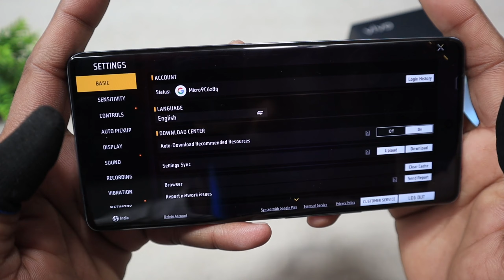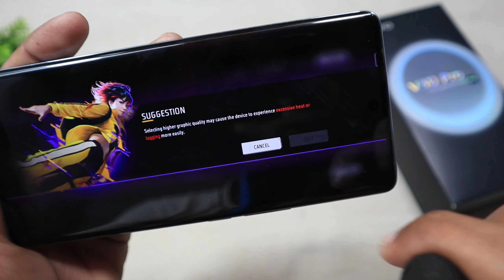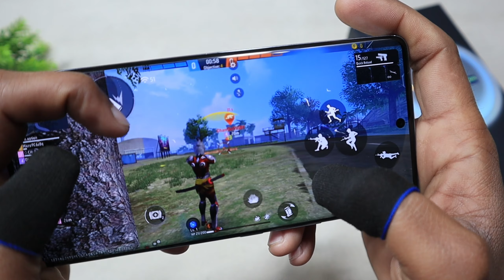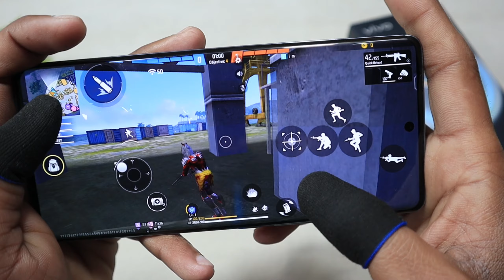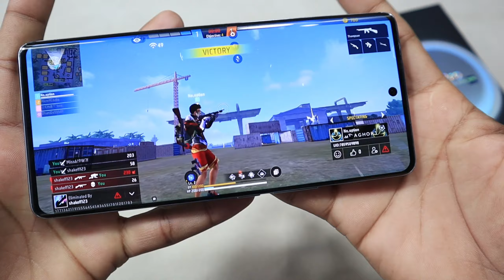Vivo V30 Pro Gaming Test Free Fire Max || MediaTek Dimensity 8200 ⚡⚡